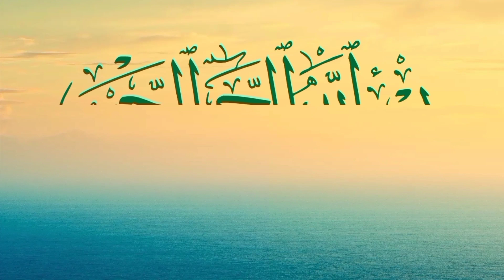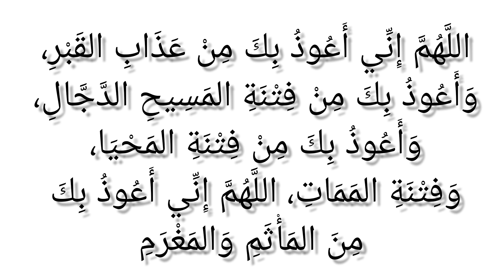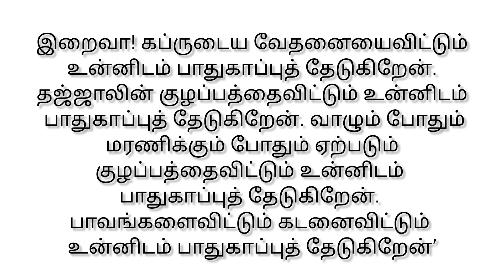சோதனைகளிலிருந்தும், கப்ருடைய வேதனையிலிருந்தும் பாதுகாவல் பெற நபி (ஸல்) கேட்ட துவா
சோதனைகளிலிருந்தும், கப்ருடைய வேதனையிலிருந்தும், கடன்சுமையிலிருந்தும், பாவங்களைவிட்டும் பாதுகாவல் பெற நபி (ஸல்) அவர்கள் கேட்ட துவா